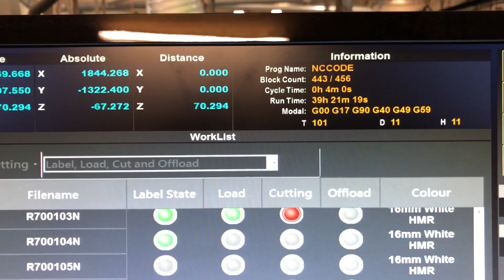WORLDS FASTEST NESTING MACHINE - Anderson GS612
The new magnetic drive machine from Anderson on display at AWISA 2018